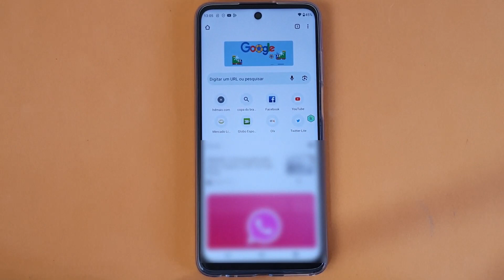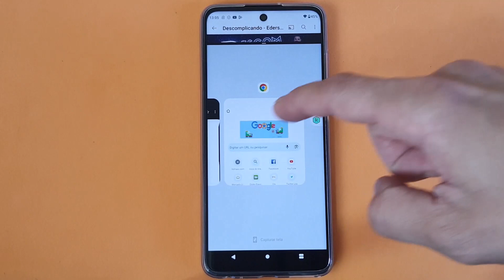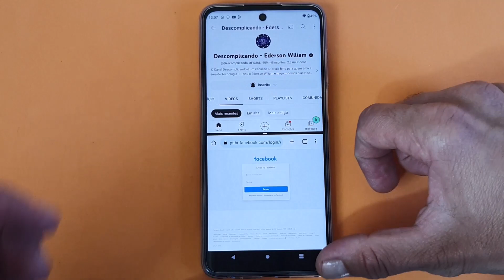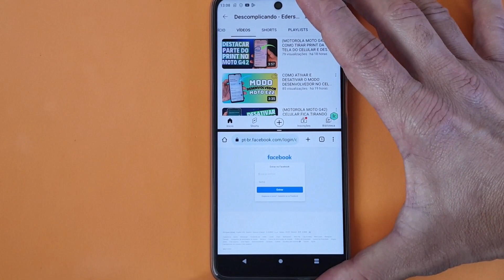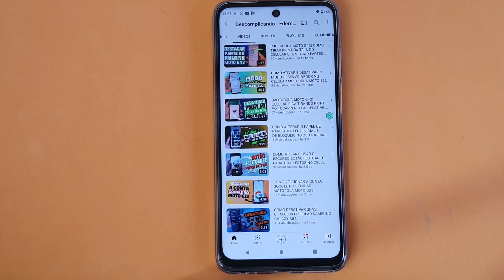COMO USAR A FUNÇÃO TELA DIVIDIDA (MULTI JANELAS) NO CELULAR MOTOROLA MOTO G32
Dividir a tela do smartphone Android pode ser um procedimento muito útil para melhorar a produtividade no celular enquanto trabalhamos, estudamos, resolvemos problemas ou simplesmente quando usamos o nosso tempo para interagir com outras pessoas. Isso porque o recurso permite usar dois Apps ao mesmo tempo, dividindo-os na tela com cada um ocupando a metade, sem precisarmos dar exclusividade para um só.

Dessa maneira, você consegue conversar no WhatsApp enquanto acompanha uma transmissão no YouTube, pesquisar no navegador enquanto checa suas redes sociais ou então assistir um filme, enquanto vê curiosidades sobre ele nas pesquisas, por exemplo. E para saber como fazer isso basta seguir o passo a passo do vídeo.

▶▶Veja nessa Playlist todos os vídeos do celular Motorola Moto G32